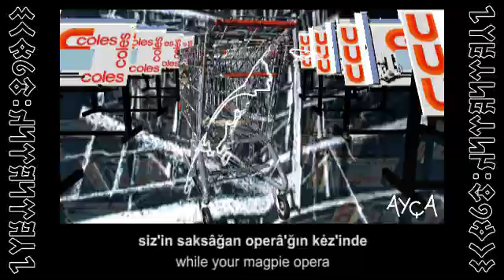Tıkanık Coles | Architectural Recession Relikterleri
SONGLINE: Bankrupt
YER: Floors Above The St George Bank, Sydney CBD 1992

Didn't forget the starkness of all those empty tables.
Don't know if they ever got their old jobs back.

/ hybrid turkic turkish with english subtitles /